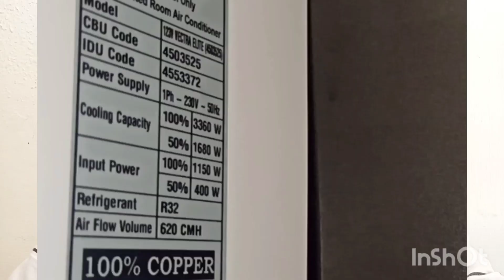one ടൺ ac 3000 watts കറന്റ്‌ എടുക്കുമോ???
one ടൺ ac 3000 വാട്ട്സ് കറന്റ്‌ എടുക്കുമോ?